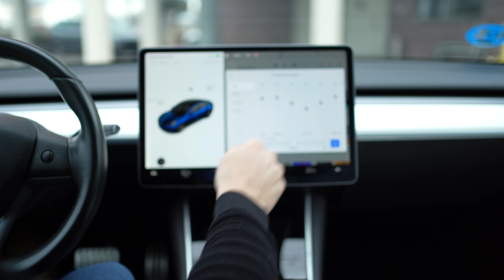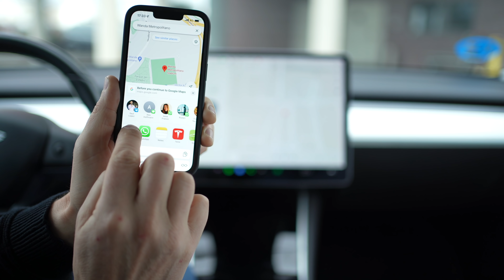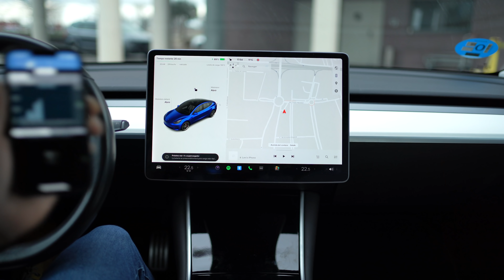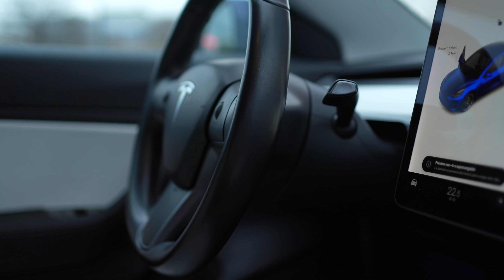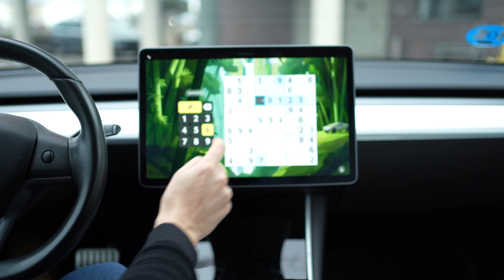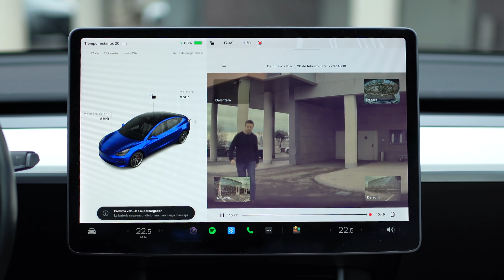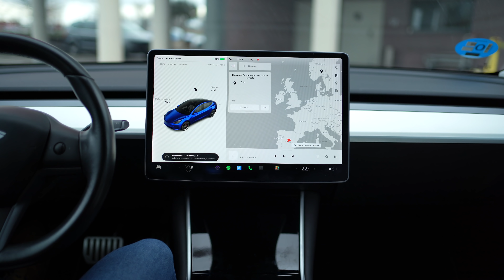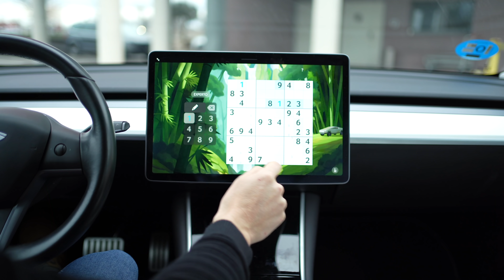Tesla Model 3 - Las 10 cosas que más me han sorprendido.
Todos Eléctricos es tu canal sobre todo tipo de vehículos eléctricos.

00:00 Inicio

01:44 Tesla Fanboy

03:44 Coste
* Energía
* Mantenimientos
* Neumáticos
* Seguro
* Cargadores gratis en muchos sitios (enchufe en mi trabajo, centros comerciales, tiendas, hoteles, parkings y restaurantes)
Coche de mas de 500cv, deportivo

App y conexión a internet

08:21 Sonido
Calidad del audio
Tesla usa su propio sistema de audio
Los ingenieros de audio vienen de B&O
Mover el sonido en el interior
Integración con Spotify
Me he rejuvenecido escuchando la música que escuchaba cuando era adolescente.

11:23 Conexion a Internet

15:01 Como conduce
Chassis estable
tambalea poco.
Va sobre raíles
Control total sobre el coche
tracción integral, mantiene estable en curvas.
Mi coche anterior era un BMW 330 (una gran maquina y he hecho mas de 250.000km en el)
El Model 3 performance se mueve mejor que un BMW Serie 3
Aceleración instantánea, para adelantamientos, cuando vas detras de una bici, salidas de glorietas o cruces complicadas.
Dirección directa, pocos coches dan la misma sensación de seguridad de conducción.
Frenada regenerativa, muy cómodo, sobre todo en ciudades.

18:18 Diseño.
Presentado en 2016 (6 años)
Derivado del Model S y X
Pose (stance)
Primeras entregas en 2019
En 2022 sigue actual.
Diseño atemporal

20:29 Actualizaciones
No son arreglos
Nuevas funciones
Otras marcas no tienen actualizaciones
Parte de la cultura del coche
Mejoras de aceleración
Modo Perro
Videojuegos
Youtube, Netflix

22:50 Modo Centinela
Gran inversion en un coche
Seguridad en dejarlo en cualquier sitio.
Tranquilidad al conducir
Cuando compré el coche eso no existía.
Si salta el alarma avisa al móvil y hasta en el smartwatch.
Poder verlo en directo desde el movil
Y si alguien entra a robar graba el video en la memoria interna del coche.

25:21 Autopilot
No he probado sistema igual de fiable
Algunos se acercan pero ninguno de la sensación de fiabilidad
Uso todos los dias al ir al trabajo
Lo uso en viajes largos y llego mucho menos cansado
Al conducir mucho estamos en tension continuo
Micro correcciones
Cabeza cansada, cuerpo no.

27:34 La integración
filosofía:
All input is error
Otros coches;
Buscar la llave
Botón para entrar
Meter la llave
Encender el coche
Seleccionar marcha
Ajustar asientos o perfil
La automatización Tesla:
No hay llave y el móvil siempre lo llevo encima (soy adicto al móvil)
El coche se enciende solo (el concepto de apagado y encendido es desfasado)
El coche pone mis preferencias y ajustes
hasta mi playlists favoritos en Spotify.
Cuando me voy simplemente abandono el coche.
Programa para carga, para climatizarse
Cuando entro por la mañana sabe que voy al trabajo y cuando no, sugiere ir a mi casa

30:47 Las risas
Por que la movilidad tiene que ser algo tan serio.
Me encanta que mi coche tiene un sentido de humor
(aunque a veces ese sentido es de un niño de 12 años)

Ese sentido de humor me hace feliz. Hay que reirse de vez en cuando.

🎁 Nuestros productos recomendados:

🎥 El kit:
Cámara:
Sony A7C

Objetivos:
50mm F1.8
35mm F1.8
28-60mm F4-5.6
24mm F1.4

Drones:
DJI Mavic Air 3 Fly More
DJI Mavic Air 2 Fly More
DJI Mavic mini Combo

Audio
Samson Q2U
RØDE VideoMic
RØDE Wireless Go II
RØDE Smartlav Plus
Tascam 10L/LW

Luces
Aputure MC
LED para foco

Gimbals y Tripodes
DJI RSC 2 Pro
DJI OM5
Neewer trípode

Otros
iPhone 13 Pro
Dragy Accelerometer
Macbook Pro

Salsas Picantes:
Mad Dog 357
Mic's Chilli Vodoo Reaper
Pika Pika Killer Scorpion
Blair’s Ultra Death Sauce
Da’ Bomb Ají

Todos eléctricos es un proyecto para promocionar la movilidad eléctrica en España y otros países hispanohablantes.

Todos Eléctricos produce contenido en YouTube y Twitter y comunica de forma amena, positiva y con humor. Hacemos reseñas, pruebas, entrevistas y organizamos .

El contenido se produce en alta calidad 4k, cuidando la calidad audiovisual.